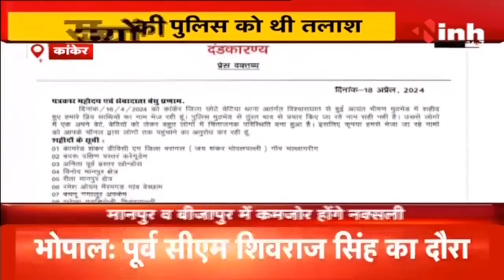Kanker Naxali Encounter: सबसे बड़े मुठभेड़ का सबसे बड़ा खुलासा, पुलिस ने आरोपों को बताया झूठा | CG News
INH, Kanker Naxali Encounter: सबसे बड़े मुठभेड़ का सबसे बड़ा खुलासा, पुलिस ने आरोपों को बताया झूठा | CG News

Incoming Search Terms: